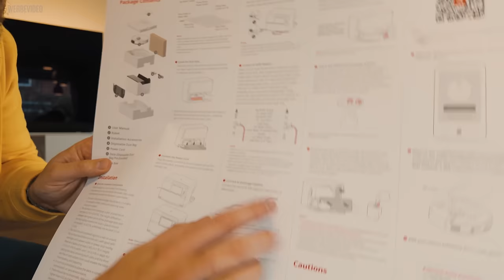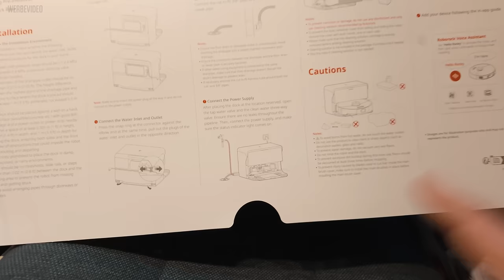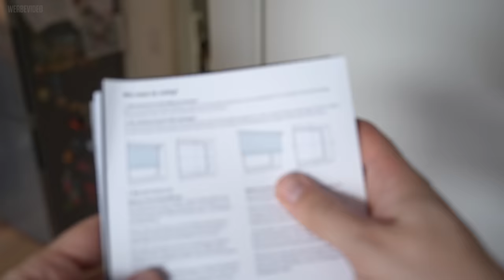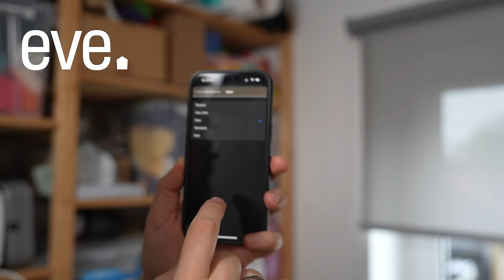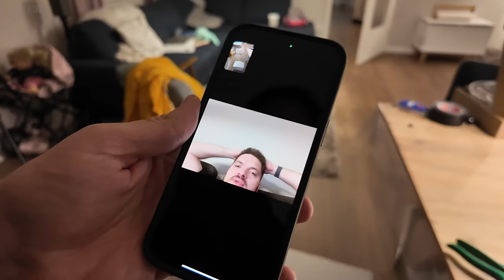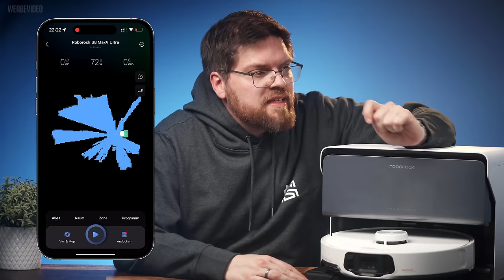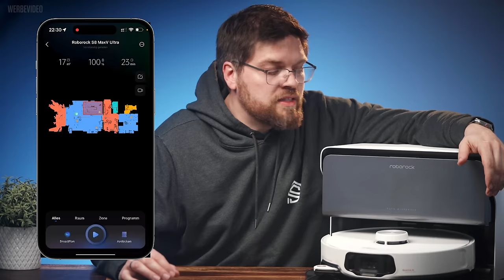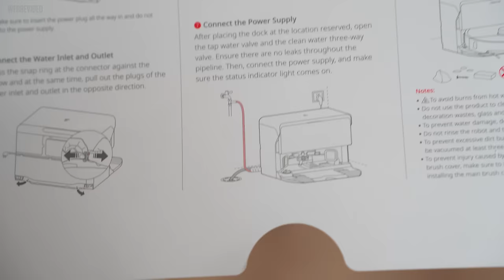Roborock S8 maxV Ultra mit Wasseranschluss: unendliche Reinigung?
Ich habe noch eine Schippe auf die übliche Faulheit gelegt und entschieden bei meinem Saugroboter noch weniger selbst zu machen.

00:00 roborock S8 maxV Ultra
01:04 Unboxing
03:03 „Alternativer“ Aufbau
07:22 Ein weiteres Angebot
08:51 Erster Testlauf
10:29 Erfahrungsbericht
14:51 Bauen für den Saugroboter
18:01 Was kommt jetzt?